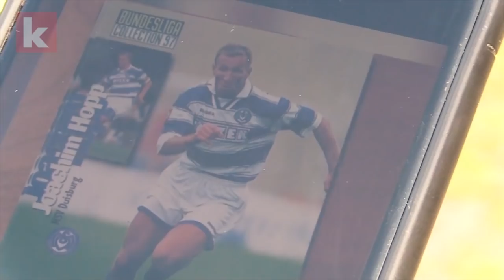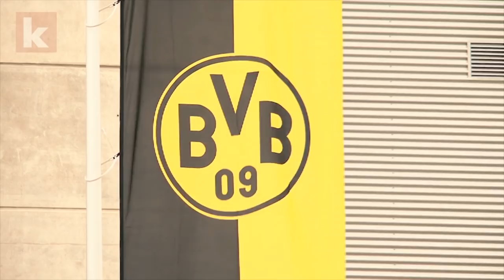Fußball im Pott - "Das Ruhrgebiet steht für Malocher" | kicker.tv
Im Ruhrgebiet geboren, aufgewachsen und Fußball gespielt - Joachim Hopp, ehemaliger Bundesliga-Profi vom MSV Duisburg, kennt den ganz besonderen Reiz, den der Fußball im Kohlenpott ausmacht. "Wir würden uns natürlich freuen, wenn Dortmund Meister wird", so Hopp über das bevorstehende Revierderby zwischen dem BVB und Schalke 04.